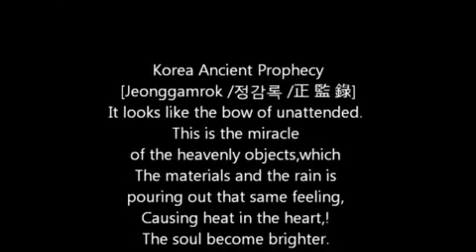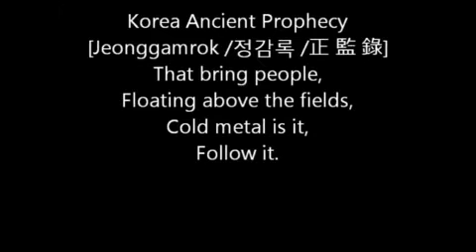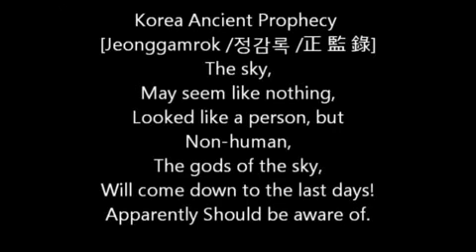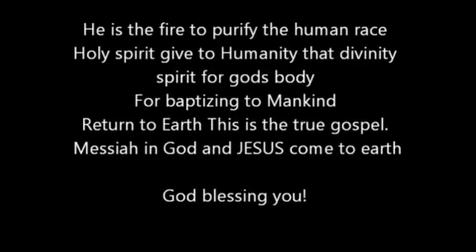ISON and LOVEJOY South Korea [正監錄/정감록/Jeonggamrok]ISON...JESUS[MARDUK]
When catastrophe Minneapolis and Constantine (Istanbul, Turkey) is the only safe
From Brazil Pedro Virgin expression

The Warning! 12/14 or 16/2013
3 days of darkness!  26/12/2013

Reduce the impact.
It's Prayer Crusade!
The 144,000 people call the Book of Revelation is a new song.=It's Prayer Crusade!
Prayer Crusade!

Saints Message

 JESUS's Epic

 Frank analysis  Apocalypse

 Come back Marduk Christ...ison! video rink

shining gem

He will return ISON of Jesus Christ

He is the fire to purify the human race
Holy spirit give to Humanity that divinity spirit for gods body

For baptizing to Mankind

Return to Earth

This is the true gospel.

Messiah in God and JESUS come to earth
God blessing you!

Our Father in Heaven Nibiru
Shine unto the holy father's name
Shine unto the holy father's name LORDENKI
Father of the nation Comes
Father of the Country Nibiru the heavenly Come

Father's will As in heaven
Father's implying Inherited the throne of the heavenly Nibiru
As consisting of

Done on earth, even thy
Earth in The sons of thy father's kingdom to fulfill

Religious views, religious beliefs,
Regardless, those who obtain eternal life, the body,
Black stain in the soul,
Evil spirits,
"Crusade of Prayer" on the run.
Destroys evil spirits.
Father of our spirits,
The relationship between the blood and flesh,
There is also the relationship of the soul
Gave us life.
Acknowledgements our lives,
Request a prayer.
Prayer is not for himself.
For the sake of others.!
Cellphone stored offline!
To save a document, [Offline]
Save it.
And daily run!
It will be preceded by one!
With it, cleansing the soul begins.
Purified soul should be clean,
Can be safely moved.
through Shower Facilities of Grace ! [Lifting Beam]
Globally, the
"Crusade of Prayer"
Already running!

"ISON and LOVEJOY Close Approach."
The beginning of the video
BPEarthWatch his
Video Use part